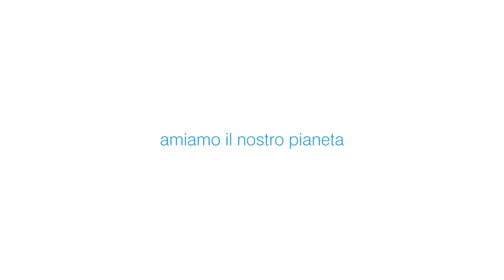Spot Biomaco Group 2016 - Biotecnologia SwissMade dal 1986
Biomaco Group è una azienda leader nelle biotecnologie dal 1986, fondata da F. Copeta con l'obiettivo di consolidare un know how importante al servizio delle aziende che "vivono" assieme al pianeta. Una gamma di prodotti innovativi per ecologia, agricoltura, serre, zootecnica, trattamento delle acque, terreni inquinati, city, ecc.